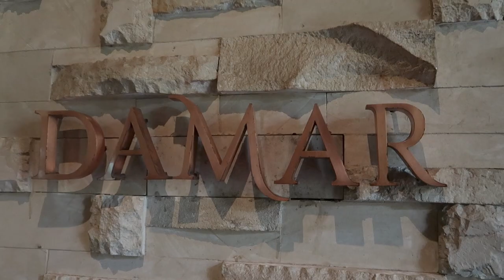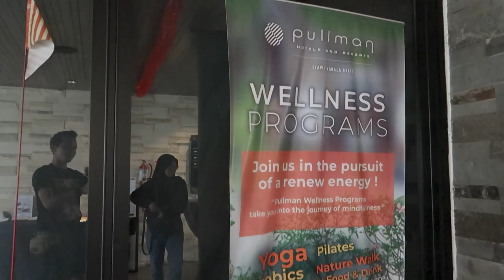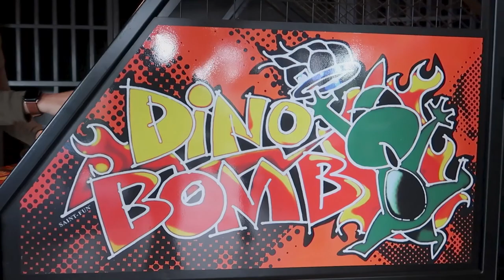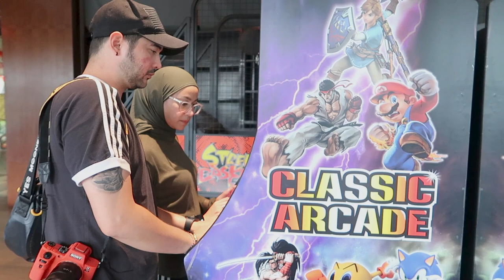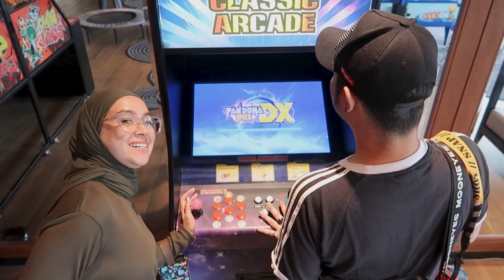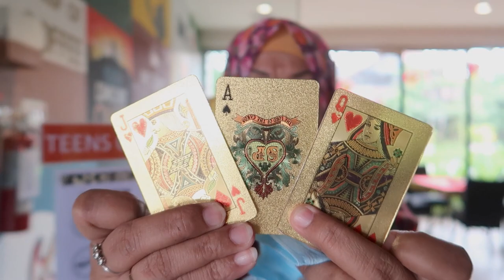KESERUAN ISCO LEIA di PULLMAN CIAWI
Location : Pullman Ciawi Vimala Hills